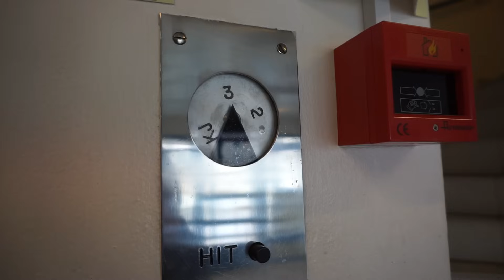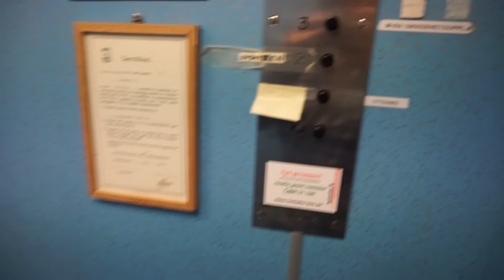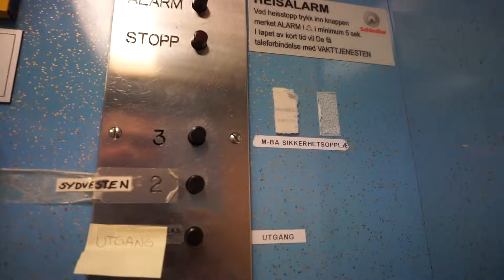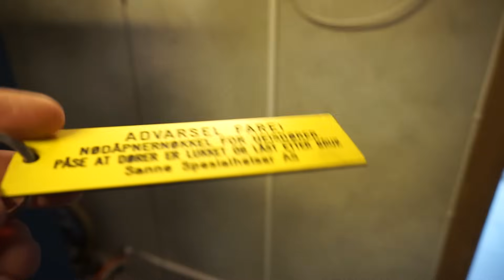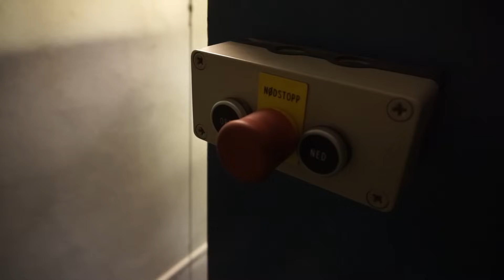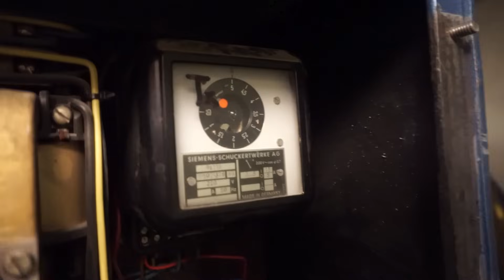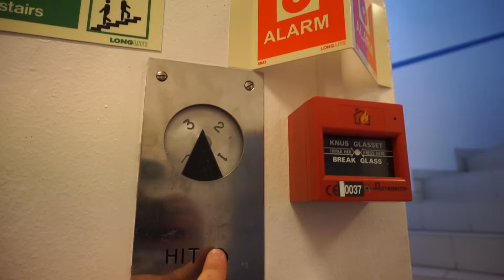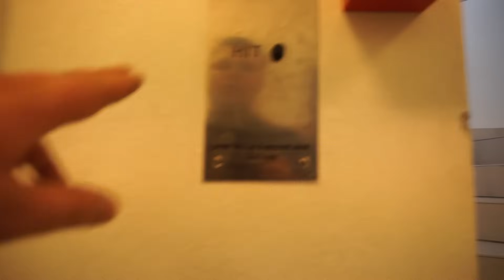Machine Room Tour! + Surfing! AMAZING 1964 Sanne Motor & Maskinfabrik winding drum traction elevator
Completely jaw-dropped blown-away utterly amazed by this STUNNING beauty! WOW Unbelievable! Angels are singing here :)

Chronology
00:12 • Regular video with full rides and safety tests
09:04 • Impact cam 1
09:49 • Impact cam 2
10:41 • Machine Room Tour!
14:25 • Motor run 1
15:35 • Motor run 2
17:04 • Motor run 3
18:35 • Close look at the relay controller
19:37 • Surfing down
21:51 • Surfing up
24:30 • Surfing full peed
26:35 • Leaving the building

Elevator Information
 • Location: Godøygata 8, 6005 Ålesund, Norway
 • Manufacturer: Sanne Motor & Maskinfabrik
 • Year: 1964 (approved 28. August 1964)
 • Serial:
 • Type: Top-drive, 2-speed winding drum traction, relay controller without memory

Video Information
 • Date: 15. April 2016
 • Camera: Sony A6000
 • Editor: Cyberlink PowerDirector 14